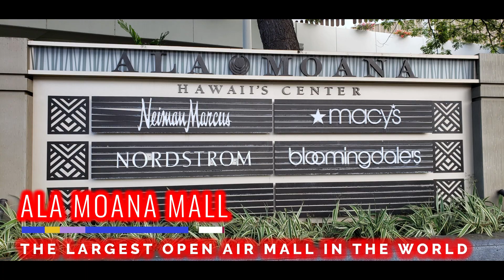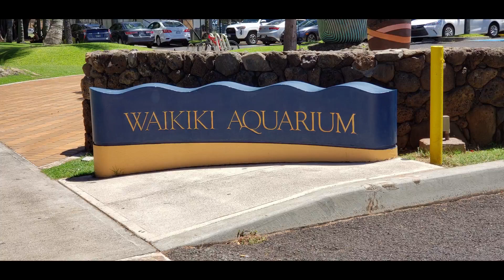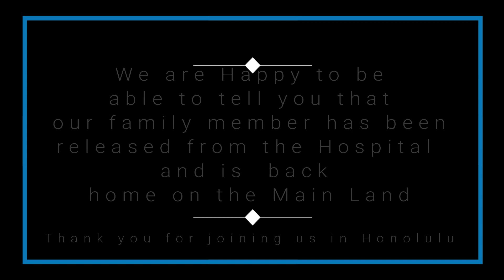Unexpected Trip part 2 (Oahu, Waikiki Aquarium and Ala Moana Center)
This is part 2 of our unexpected trip.  We went to Hawaii.  We had one day away from the Hospital with our family and this is what we did.  It is absolutely beautiful.

We also have a Facebook Group for everyone to add your homesteading adventures to let us know what is happening on your homestead.  We are a group where no question is a stupid question.  If you ask someone should be able to help.

Take a look at the Homesteaders of America Conference which is held on Ocotber 11th & 12th at the Warren County Fairgrounds in Front Royal, VA.  We will be vendors at this event come on out.

Are you wondering where to get a quality feed for your animals.  We have the answer:

Homestead Harvest
Non-GMO Feeds

We have used Ernst Grain & Livestock as our Feed source for some time. They have now formed a new feed company Homestead Harvest which is operated by Joshua Ernst.  These are great people with a great product.  Check them out at: